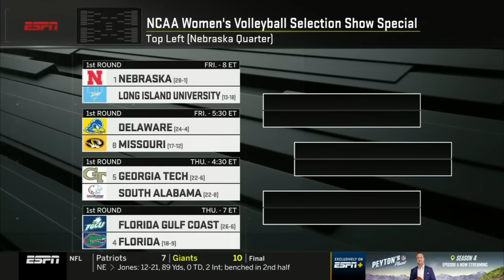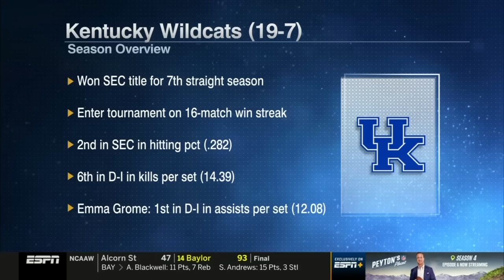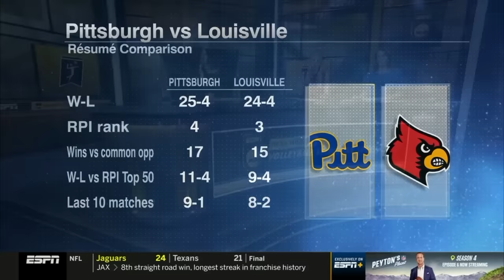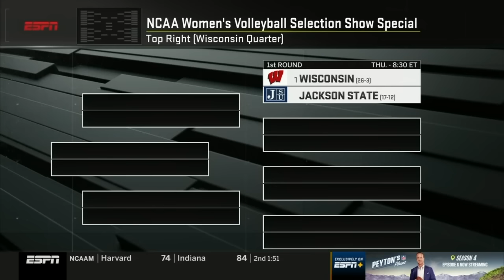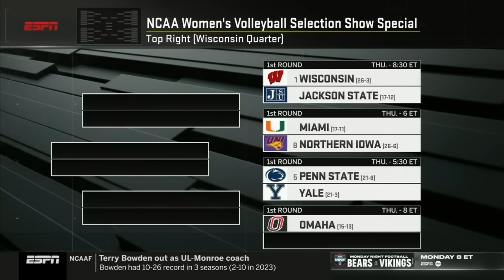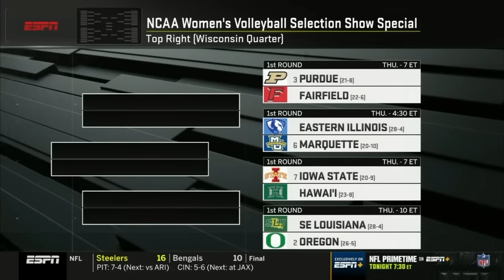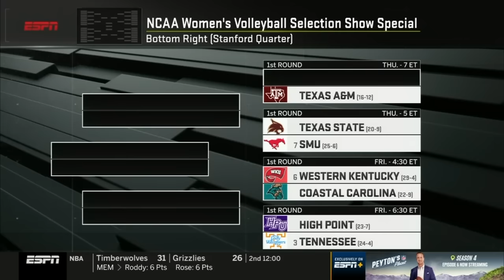2023 NCAA DI women's volleyball championship selection show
Watch the selection show for the 2023 NCAA Division I women's volleyball championship bracket reveal. Selections were revealed on Nov. 26, 2023.